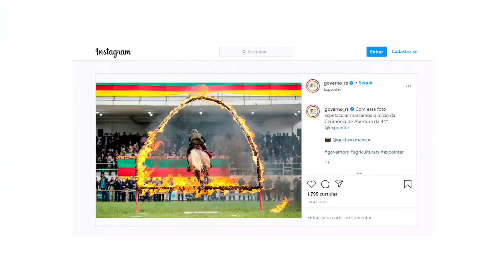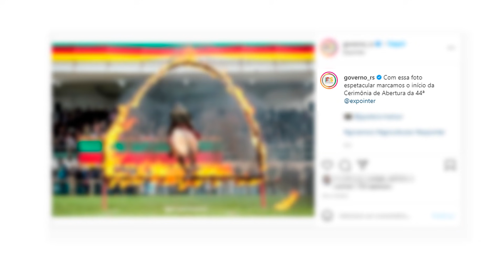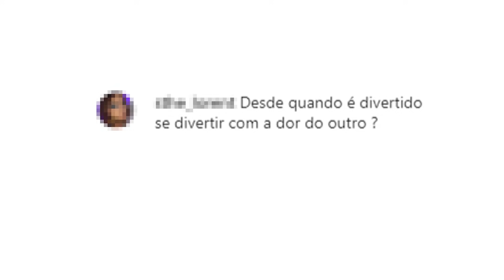Governo do RS posta foto de cavalo pulando por arco de fogo e gera revolta